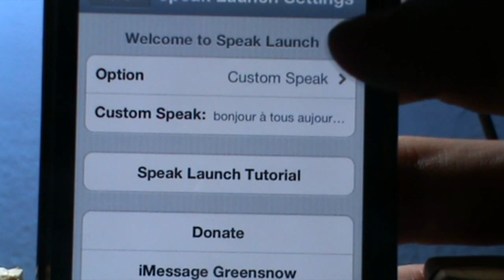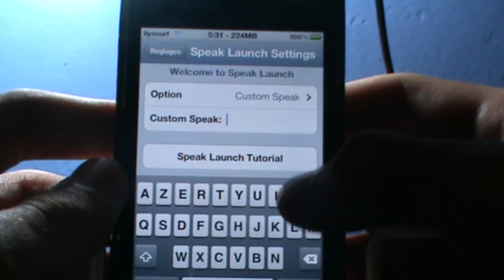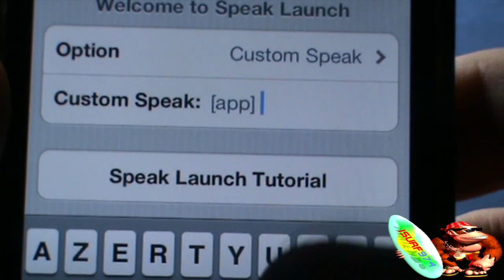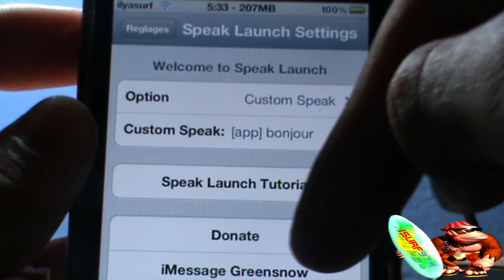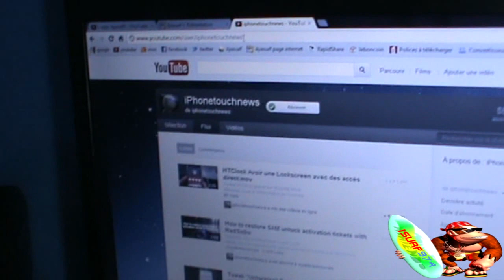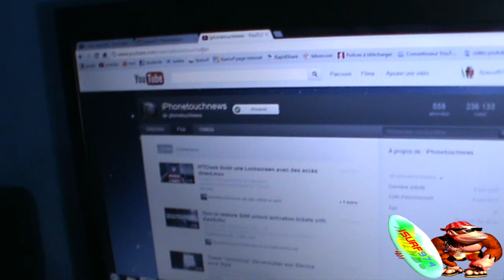Faire parler vos applications grâce à speak launch settings